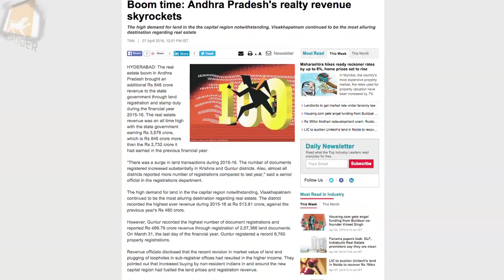Realty News Round Up - Andhra Pradesh's realty revenue skyrockets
The real estate boom in Andhra Pradesh brought an additional 846 crore Rs revenue to the state government through land registration and stamp duty during the last fiscal. The real estate revenue was an all-time high with the state government earning over 3,578 crore Rs, which is Rs 846 crore more than the 2,732 crore Rs it had earned in the previous financial year. After Hyderabad, Visakhapatnam continued to be the most alluring destination. Watch this video for today's biggest news from the real estate sector.